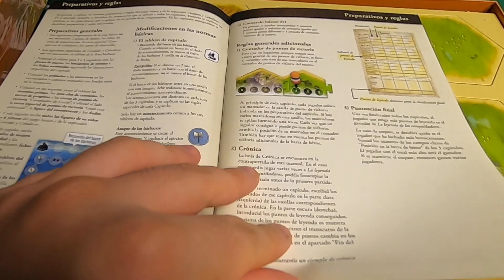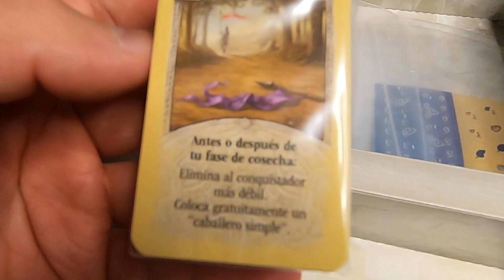Catan: La Leyenda de los Conquistadores Unboxing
Pequeño unboxing de esta expansión para Catan: Ciudades y Caballeros. Conoce sus componentes.